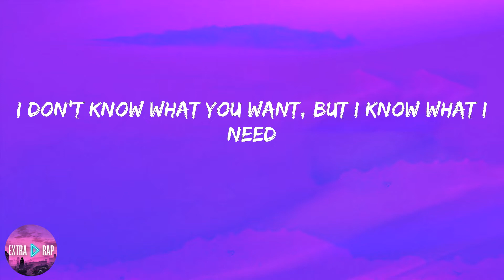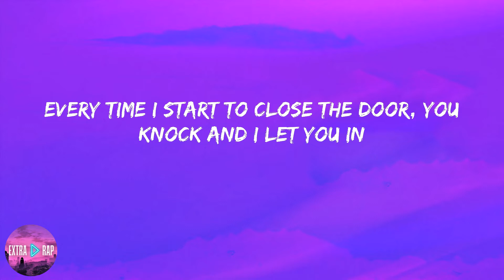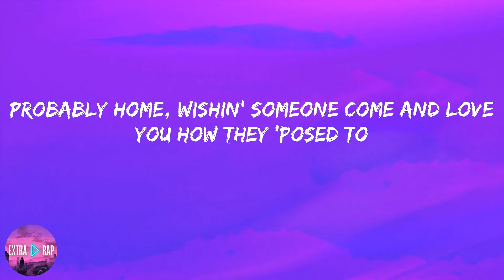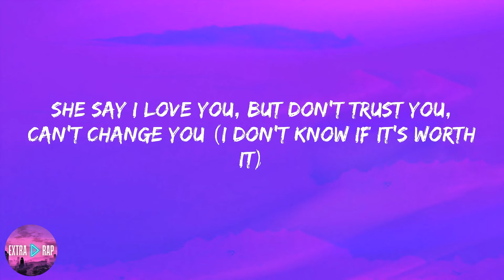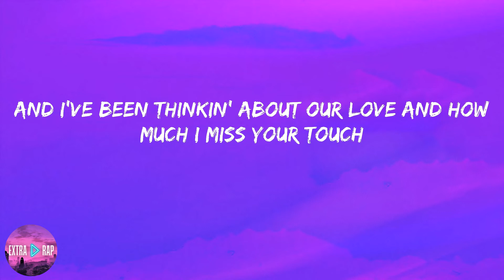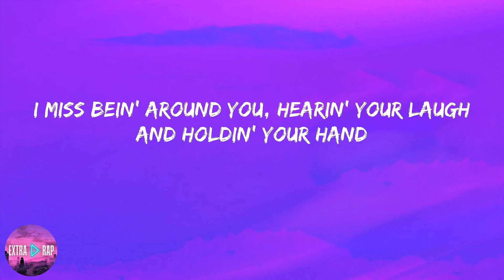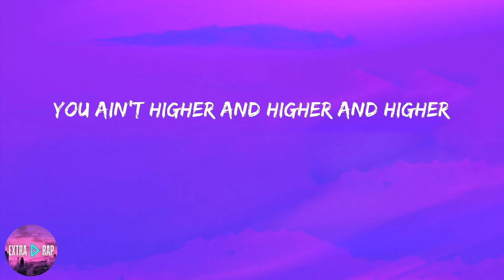Rod Wave - Street Runner (lyrics)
Lyrics:

Yeah, yeah
I don't know if it's worth it, babe
Look, uh